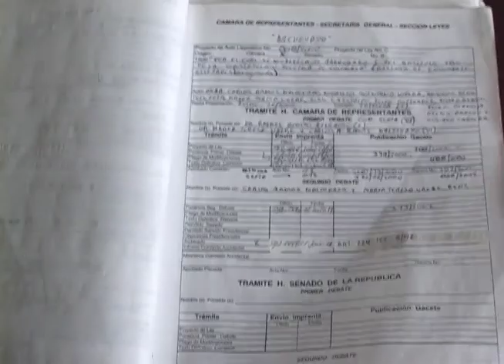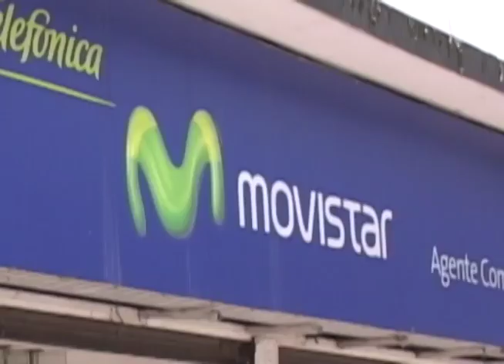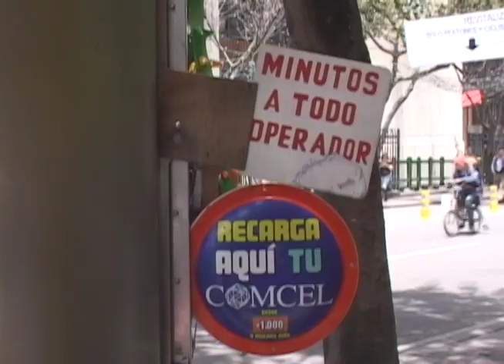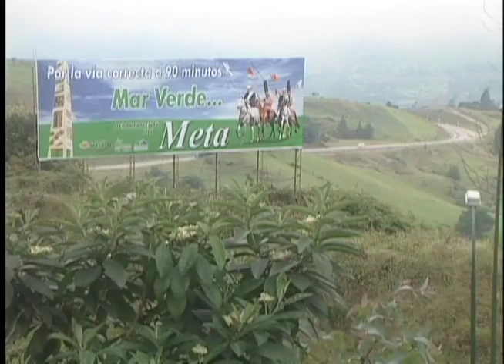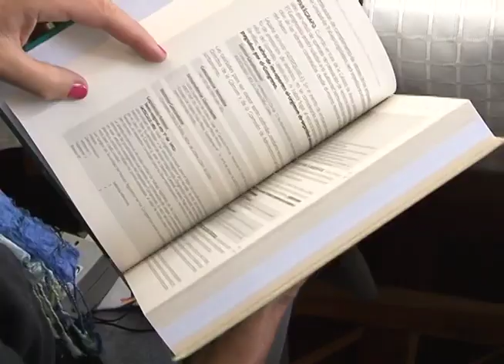Noticiero de la Camara de Representantes II 27-09-2012